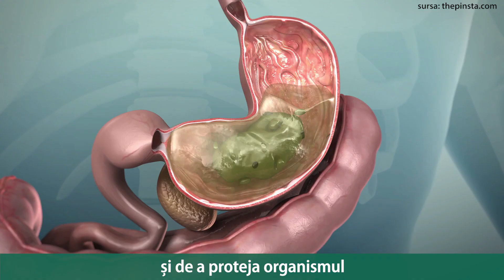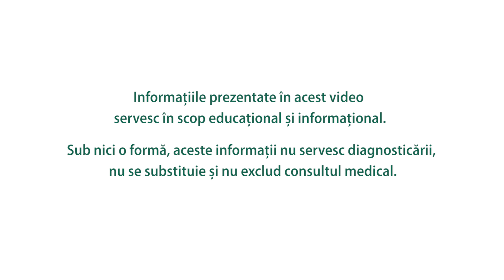Remedii naturale care te ajută în caz de ulcer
Suferi de arsuri gastrice, dureri abdominale, grețuri, vărsături și ai pierdut în greutate? Simona Dragomir îți spune ce remedii naturale te pot ajuta pentru a trata ulcerul gastric!